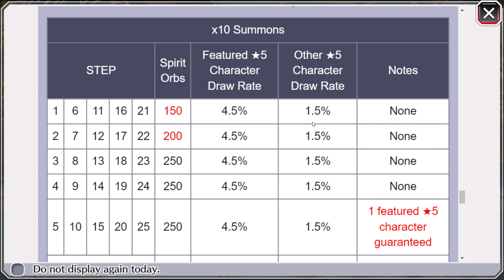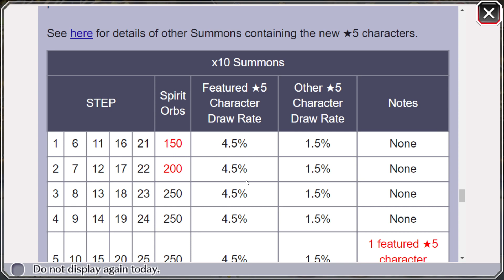*NEW* AKON, MAYURI, & KISUKE COMING!!! I CAN SAVE MY ORBS!!! Bleach: Brave Souls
WE ARE LEGENDARY OUT HERE!